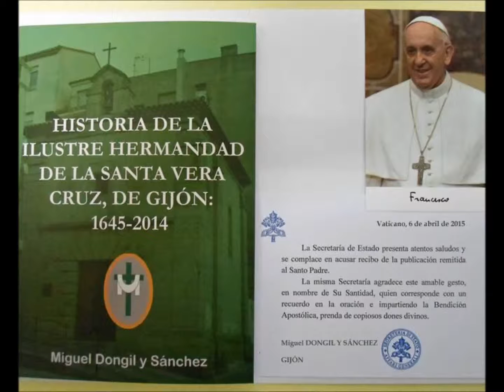♦️ HISTORIA Hermandad SANTA VERA CRUZ Gijón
♦️ HISTORIA Hermandad SANTA VERA CRUZ Gijón, vídeo de presentación del libro de Miguel Dongil sobre la Historia de la Ilustre Hermandad de la Santa Vera Cruz, de Gijón, publicado en el año 2014. Supone un libro de referencia para la historia de esta hermandad y de la Semana Santa de España, Asturias y Gijón.